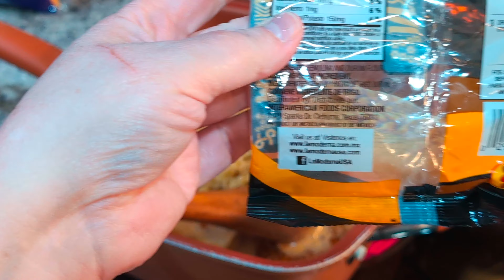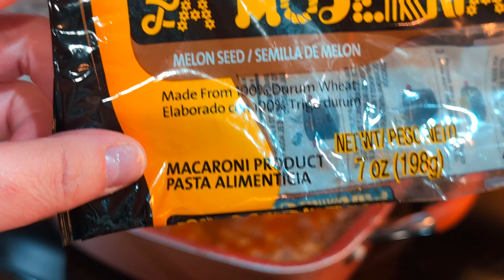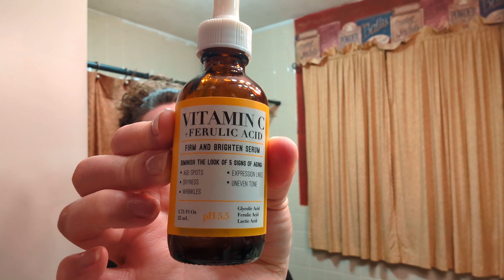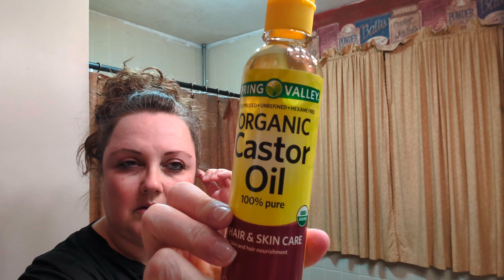🌥️Spend The Day With Me 🌥️ DITL🌥️A Little Bit of Everything 🌥️